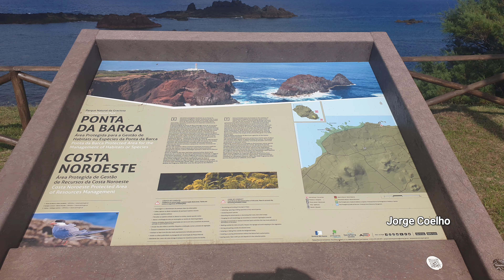Barro Vermelho - Ilha Graciosa - Açores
A Praia do Barro Vermelho incluída na Zona Balnear do Barro Vermelho, é uma praia portuguesa localizada no município de Santa Cruz da Graciosa, ilha Graciosa, Açores.
Esta praia constituída por pequenos calhaus rolados, na sua maioria basálticos e com origem vulcânica sobranceira a uma enseada rochosa constitui-se numa importante zona de lazer, durante o Verão. Anexo a este local encontra-se um parque de merendas que complementa à praia. Esta zona insere-se no Parque Natural da Graciosa.
No rochedo vulcânico formaram-se piscinas naturais de águas límpidas e com óptimas condições para a prática de mergulho.

Praia do Barro Vermelho, included in the Barro Vermelho Bathing Area, is a Portuguese beach located in the municipality of Santa Cruz da Graciosa , Graciosa Island,Azores.
This beach, made up of small pebbles , mostly basaltic and of volcanic origin overlooking a rocky cove , is an important leisure area during the summer . Attached to this location is a picnic area that complements the beach. This area is part of the Graciosa Natural Park .
On the volcanic rock, natural pools of clear water were formed, with excellent conditions for diving.